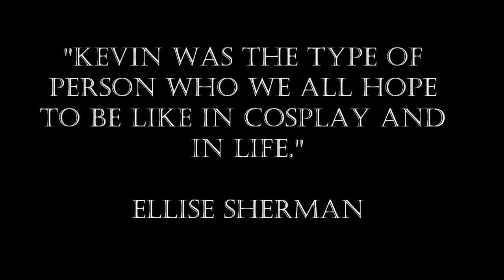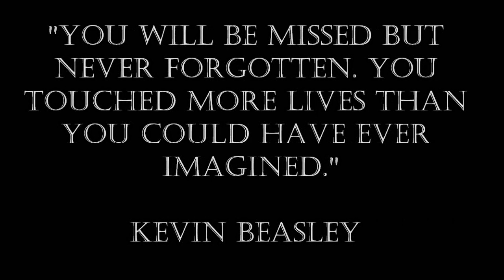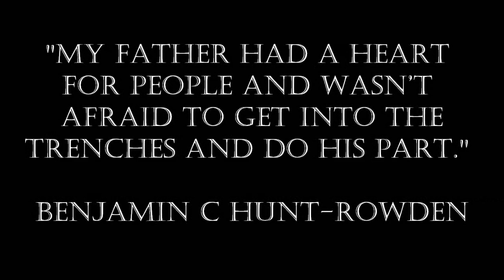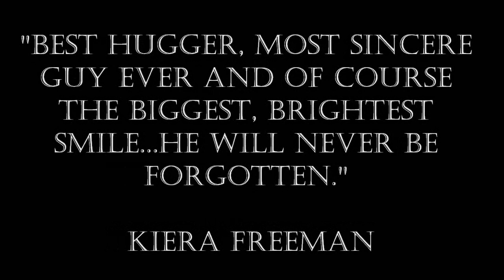A Video Tribute to Kevin Hunt: King of Cons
I wish I could have added all of the heartfelt quotes that countless friends and family left for this remarkable man.  He defines everything it means to be your own hero.  I am truly blessed and privileged to have known him.   The world is a  little less bright now that he is gone, but the light of his memory and legacy will never fade.

Kevin Charles Hunt, 54, of Gibson passed away on Friday, March 9, 2018 after a courageous battle with cancer.

Kevin was born October 1, 1963 in Levittown, Pa. a son of Lucy Mae Hunt and the late Glidis Charles Hunt. He was a United States Air Force veteran and loved his career as an art teacher with the Hoke County School System.

He attended Northview Harvest Ministries and the Elevation Church in Concord. Kevin was a talented artist and musician who loved painting and playing his guitar. He had a passion for helping others, especially giving care and encouragement to the sick and challenged children.

He enjoyed skateboarding and one of his greatest joys was cosplay and comics. Kevin was a wonderful husband, loving father and a devoted brother who loved sharing time with his family.

In addition to his father, he is preceded in death by a special cousin, Sebrina Grimes and niece, Desiree Lockey.

Kevin leaves behind his loving wife of 33 years, Jackie Major Hunt of their home; sons, Benjamin "Ben" Charles Hunt (Chip) of Concord; and Ian Michael Hunt (Laura) of Boone; his mother, Lucy Mae Hunt of Laurinburg; brothers, Jeffrey Hunt (Diane) of Pennsylvania; Darryl Hunt (Cathy) of Wagram; Christopher Hunt (Claire) of Georgia; sisters, Denise Locklear (Earl) of Wagram; Jennifer Lockey (Dean) of Laurel Hill; a host of nieces and nephews and many loving friends.